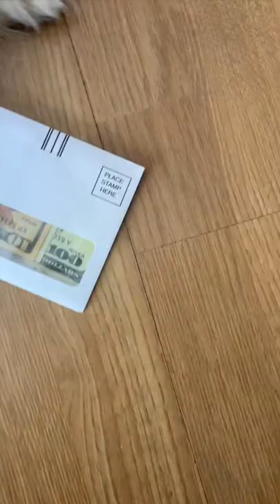Dancer Pays For A New Toy Dancer The Shetland Sheepdog Funny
Dancer wants a toy and he wants it now! Join MumblesVideos as he pays for his new toy!!